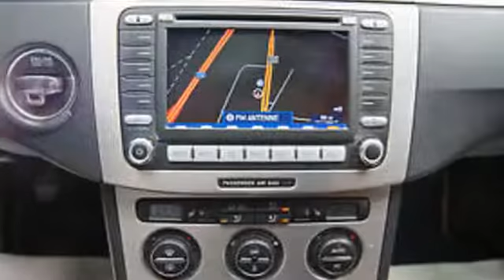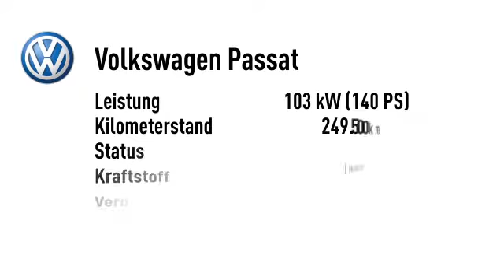Volkswagen Passat Passat 2.0 TDI Individual 4Motion "VOLL-VOLL"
249.500 km - 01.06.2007. Weitere Details:
Kombi, Power{kw=103.0} KW, Schaltgetriebe, blau